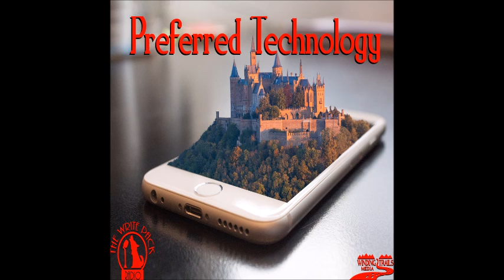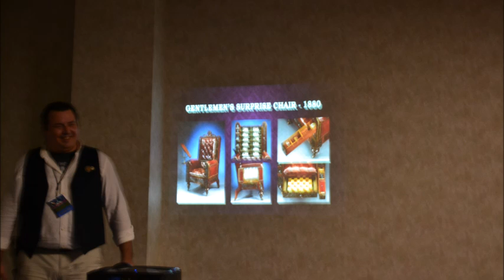Writing Forever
In this episode, the Write Pack explores moving past the obstacles, criticism, and heartache to continue to write.
All episodes available at:
   -  Blog Talk Radio
   -  TuneIn